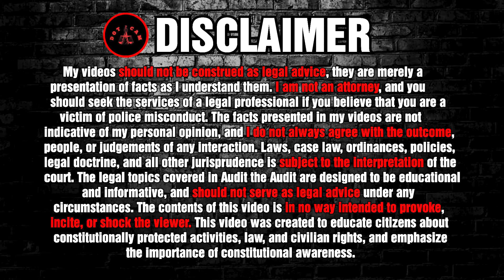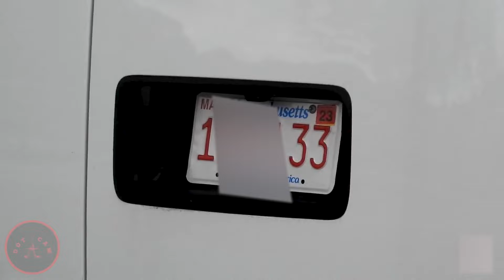Moments Idiot Cops Don't Understand The Law and Humiliated | First Amendment Audit 2024 New #27